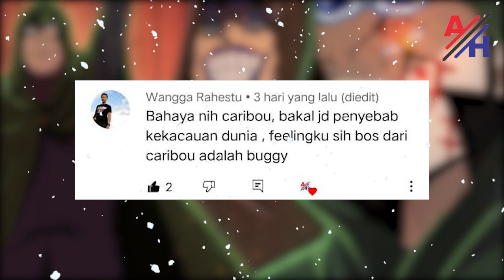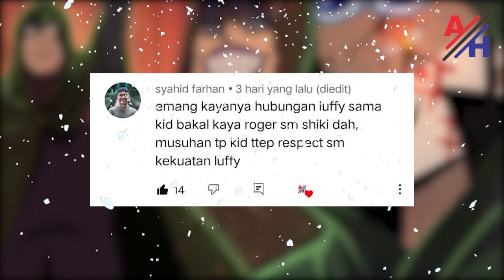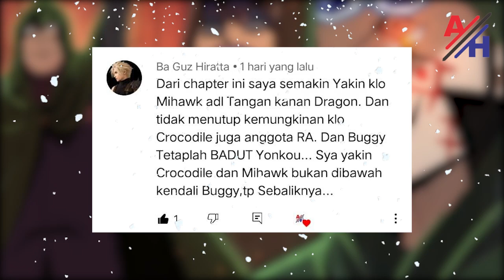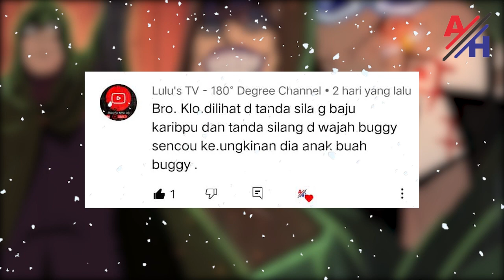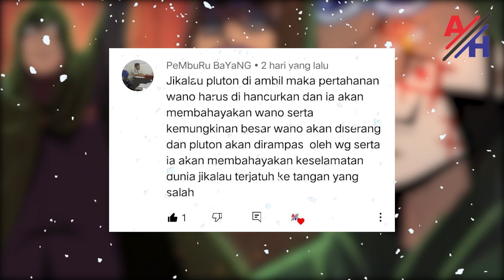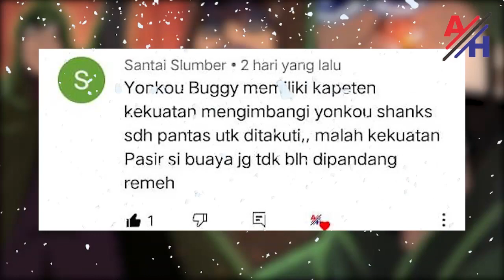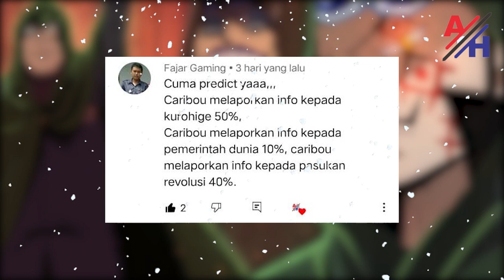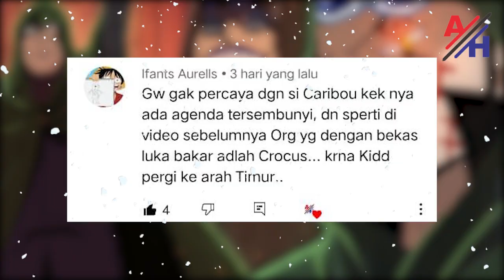TANDA SILANG YANG SALING TERHUBUNG KAH Dan APAKAH MIHAWK ANGGOTA REVO ARMY!?[Komentar Nakama 1056]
Yoshaaa,. ini adalaah segmen komentar nakama, disini banyak komentar yang seru dari para nakama atowa hayato, simaak ya ,.

Terima Kasih kepada :  ALLAH SWT | Nabi Muhammad SAW | Eichiro Oda | Shueisa | TOEI Animation |

Karya Fanart keren dari Amanomoon, Fanalishiro, Greiish, Mikepxel, Goldenhans, and Melonciutus di Deviantart Dan Pinterest

dan Karya Fanart Keren di Instagram dari

dan Karya Fanart Keren di TWITTER dari

halaman facebook fans
onepieceindonesia, informasionepiece, nathanistic, One Piece Friends Indonesia

lalu tak ketinggalan ucapan terima kasih juga kami sampaikan kepada seluruh website yang menjadi referensi kami

- Display Radeon Vega Graphics 3.70 GHz
- Hardisk 1TB
- Microphon Sades Orphius

Software yang digunakan:
- Audacity
- Paint
- Libre Office
- Windows 10 Pro 64 bit
- open camera